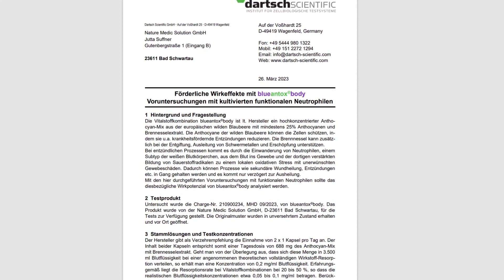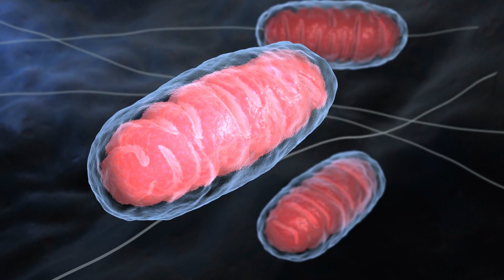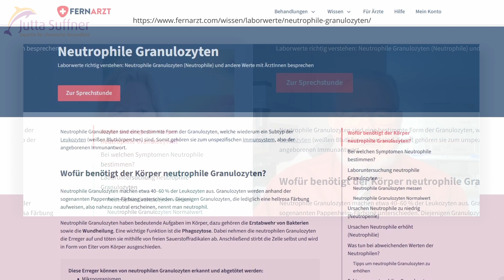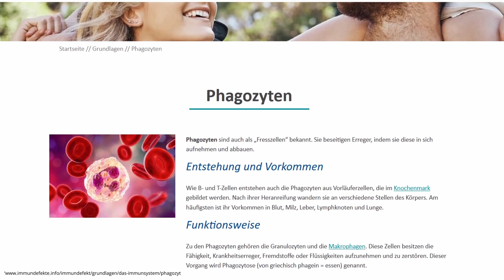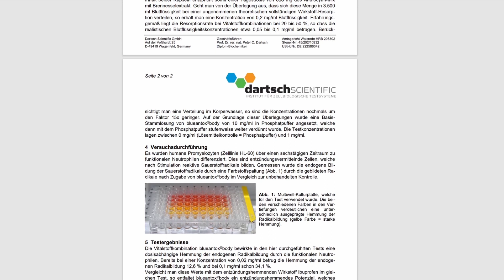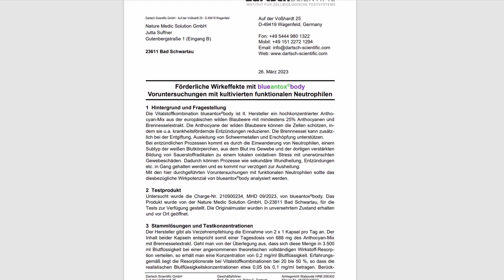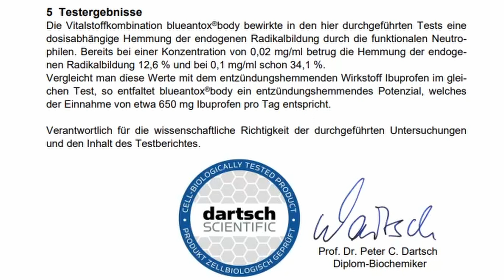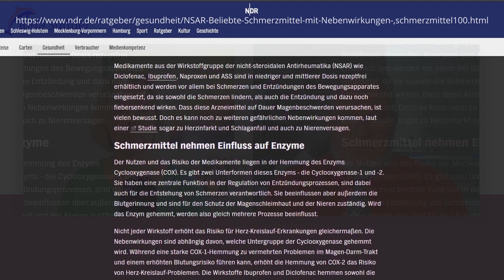Labortest: Naturstoff besser als herkömmliche Schmerzmittel?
Prof. Dr. rer. nat. habil. Peter C. Dartsch leitet das Labor "Dartsch scientific". Er untersuchte, inwieweit die wilden Blaubeerenextrakte von Blueantox® zu einer Hemmung der endogenen Radikalbildung führen könnten.
Dieses Wirkpotential wurde mit einem herkömmlichen Schmerzmittel (NSAR) verglichen.

Über einen Zeitraum von sechs Tagen wurden humane Promyelozyten (Zelllinie HL-60) in funktionale Neutrophile differenziert. Diese Zellen spielen eine Rolle bei Entzündungsreaktionen und bilden nach Stimulation reaktive Sauerstoffradikale. Um die endogene Bildung der Sauerstoffradikale zu messen, wurde eine Farbstoffspaltung (Abb. 1) verwendet, bei der die gebildeten Radikale nach Zugabe von blueantox®Extrakten im Vergleich zur unbehandelten Kontrolle nachgewiesen wurden.

Der Hersteller bezeichnet die blueantox® Extrakte  als eine hochkonzentrierte Vitalstoffkombination aus europäischen wilden Blaubeeren mit einem Anthocyan-Anteil von mindestens 25%. Die Anthocyane der wilden Blaubeeren sollen Zellen schützen, indem sie unter anderem entzündungsfördernde Prozesse reduzieren.

Entzündliche Prozesse führen zu einem lokalen oxidativen Stress und unerwünschten Gewebeschäden durch die Einwanderung von Neutrophilen, einem bestimmten Subtyp der weißen Blutkörperchen, aus dem Blut ins Gewebe und der verstärkten Bildung von Sauerstoffradikalen. Dies kann zu Verzögerungen bei der sekundären Wundheilung, Entzündungen und anderen Prozessen führen.

Die durchgeführten Voruntersuchungen mit funktionalen Neutrophilen hatten das Ziel, das potenzielle Wirkungsspektrum der blueantox®  Extrakte (NATUR,IMMUN (FRÜHER BODY) und SPORT) in Bezug auf diese Prozesse zu analysieren.
Das Testergebnis zeigte deutlich, das dadurch herkömmliche Schmerzmittel (NSAR) evtl. ersetzt werden können oder eine Kombination sinnvoll ist.

In dem Interview mit Jutta Suffner erläutert Prof. Dr. Peter C. Dartsch die oben genannten
Zusammenhänge.

Jutta Suffner
Expertin für chronische Gesundheit
Dipl.-Ing.(bio-med), Heilpraktikerin

Wertvolle Tipps für Ihre chronische (Herz-) Gesundheit finden Sie hier:
👉 𝙂𝙚𝙨𝙪𝙣𝙙 𝙎𝙩𝙚𝙧𝙗𝙚𝙣, 𝙙𝙖𝙨 𝙞𝙨𝙩 𝙢ö𝙜𝙡𝙞𝙘𝙝!